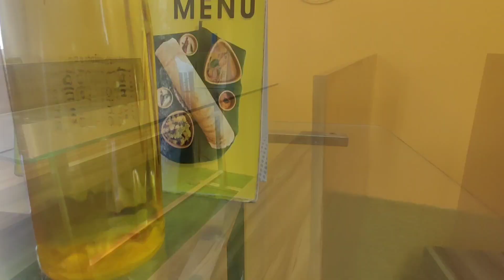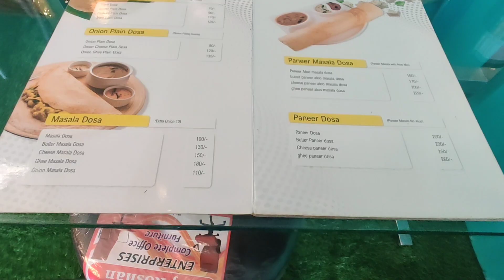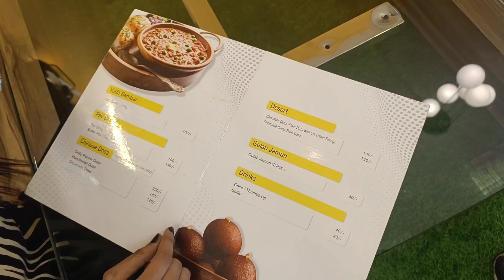Chocolate डोसा 🍫 lovers यहां जरूर try करें 😍 | मद्रास डोसा house *साथ हीं chinese भी मिलती है यहां*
About me:-
NAMASKAAR
I am Sukriti Pandey from Patna Bihar. First of all thank you so much for visiting on my channel.I put all kinds of videos on this channel like Home Vlog, Traveling Vlog, Daily Vlog,and I have a lot of passion for singing, although I have not learned, so I put videos by singing some songs...I also enjoy cooking, so I also put some cooking related videos. I manage my channel myself, like content, shooting, editing,uploading and all And that's why I want you to help me grow🌼 That's all my youtube family🙏